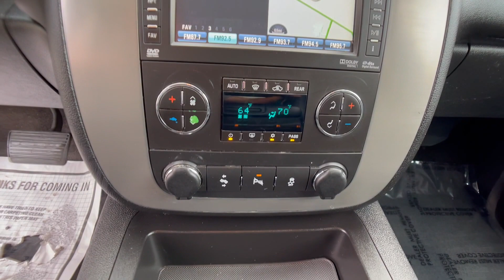The Automotive Company - 2012 Chevrolet Tahoe LT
(Stock # 12897)
This is a walk-around and walk-through of a 2012 Chevrolet Tahoe LT with:
Vortec 5.3L V8 SFI Flex Fuel Iron Block Engine
6-Speed Automatic
Leather
Navigation
Sunroof
Third Row Seats
4WD
93,470 miles